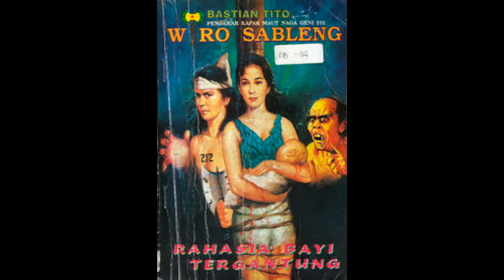Seri Cerita Silat Wiro Sableng 106 Rahasia Bayi Tergantung